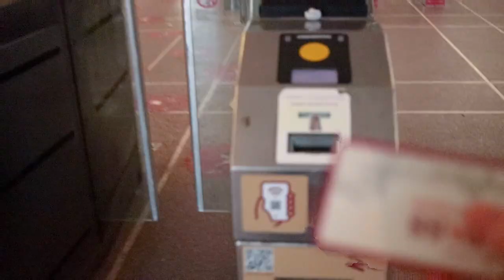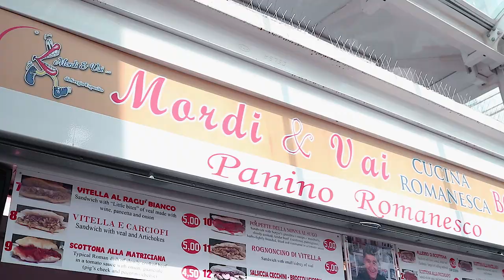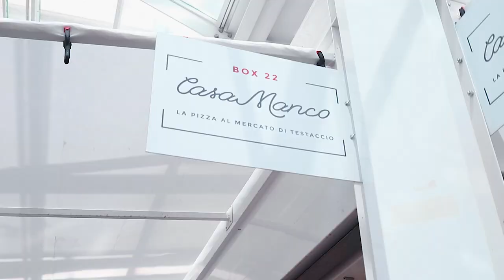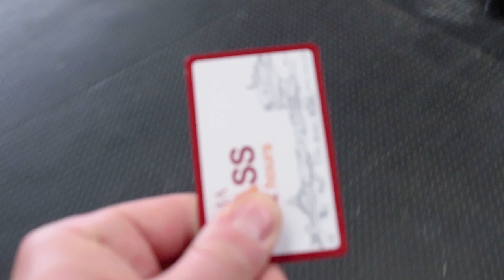Beat Rome Crowds at Colosseum & St. Paul Outside the Walls (Testaccio) | Day 12 - Two Weeks in Italy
Day 2 in Rome was another BUSY day, starting with an early morning PRE-OPENING tour of the Sistine Chapel, Vatican Museum, and St. Peter's Basilica.  Things only picked up from there with a trip out of town to a tasty food market, amazingly desolate basilica, a near empty tour of the Roman Colosseum, and a night cap of pasta and gelato.  One more full day to go before our Italy series comes to a close!

--Guidebook--
Pick up Rick Steves' Italy Guidebook

or, pick up Rick Steves' Rome guidebook to get more in depth tips on travel in and around Rome (with extra walking tours)

--Lodging--
Stay right next to the Colosseum but a block away from the crowds!

Hi!  We're Darren and Stephanie, the Landlocked Lovebirds!  We're an ordinary married couple from the landlocked state of Indiana, with a passion for traveling the world!  In our 5 years of marriage, we've managed to visit over 20 countries together!  Our channel will teach you how we afford to take once-in-a-lifetime travel adventures each and every year by using the art of travel hacking and by staying in some unconventional accommodations.

--Music for this video by--

--Links to Our Credit Current Cards (We get a bonus if you use our links)--